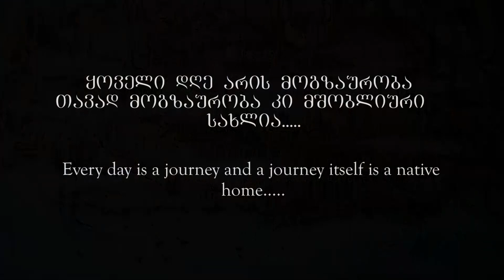"მოგზაურობა" The Journey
ყოველი დღე არის მოგზაურობა,თვად მოგზაურობა კი მშობლიური სახლია.
Every day is a journey and a journey itself is a native home.